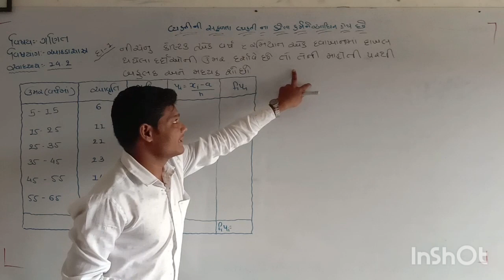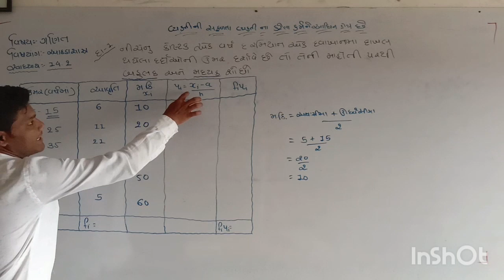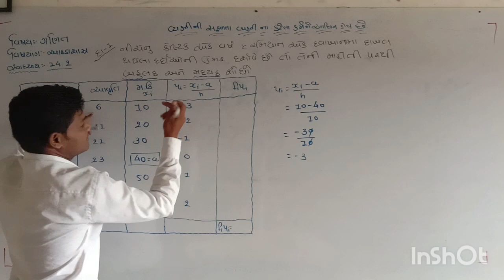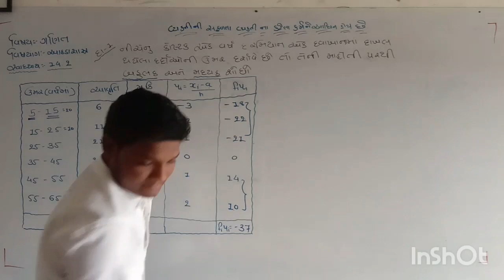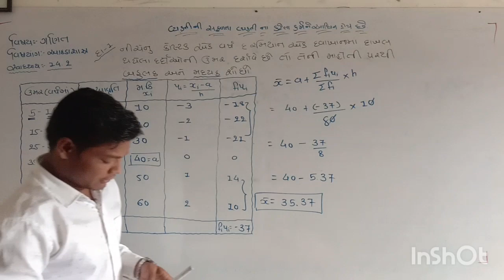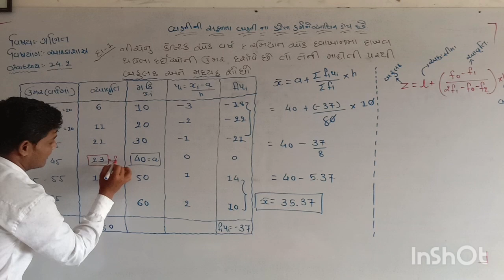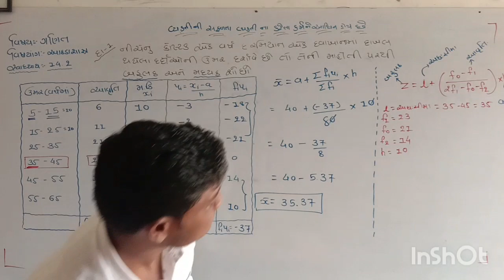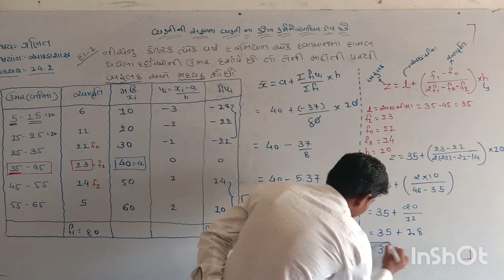Std 10 ગણિત પ્રકરણ 14 આંકડાશાસ્ત્ર